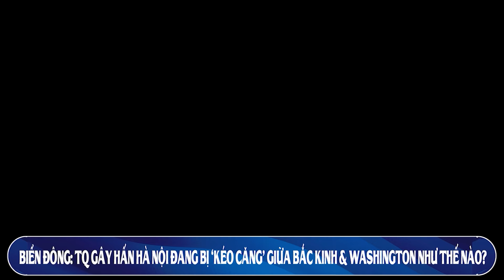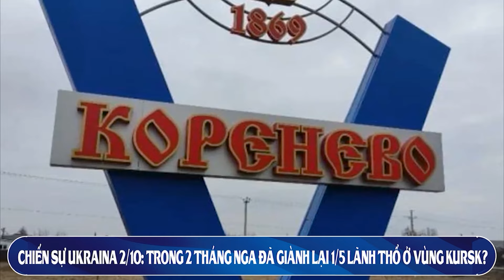KTV1: 3 lý do vì sao Hoa kỳ đánh giá VN thời TBT Tô Lâm cởi mở hơn trước đây?